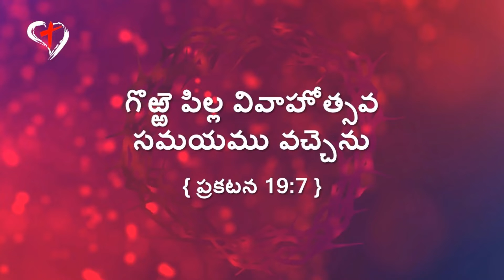Gorre Pilla Vivahotsava Samayamu Vachenu - Rev 19:7 | Telugu Christian Song | Heavenly Grace Church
Gorre Pilla Vivahotsava Samayamu Vachenu - Revelation 19:7 |

పల్లవి: గొఱ్ఱెపిల్ల వివాహోత్సవ సమయము వచ్చెను రండి (2)

1. సిద్ధపడెను వధువు - సుప్రకాశము గల
    నిర్మల వస్త్రములతో - నలంకరించు కొనెన్           || గొఱ్ఱెపిల్ల ||

2. పరిశుద్ధుల నీతి - క్రియలే యా వస్త్రములు
    గొఱ్ఱె పిల్ల రక్తములో - శుద్ధి నొందిన వారు            || గొఱ్ఱెపిల్ల ||

3. తెల్లని గుర్రముపై - కూర్చుండినవాడు
    నమ్మకమై యున్నట్టి - పెండ్లి కుమారుడు            || గొఱ్ఱెపిల్ల ||

4. ప్రేమించి సంఘముకై - ప్రాణంబునిడె ప్రభువు
    పరిశుద్ధ పరచుట కొరకై - తానప్పగించుకొనెన్     || గొఱ్ఱెపిల్ల ||